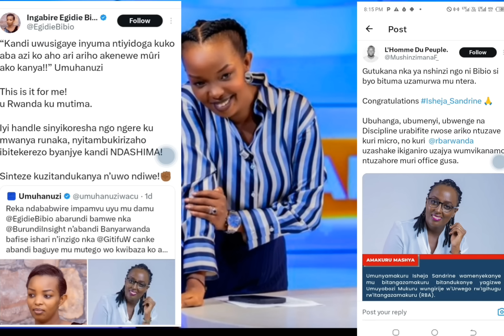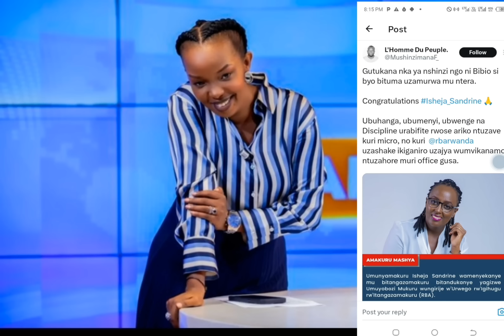HAJEMO AMOKO :EGIDIE BIBIO NA ISHEJA IBYABO BIKOMEJE GUFATA INDI NTERA NKUKO BITANGAZWA